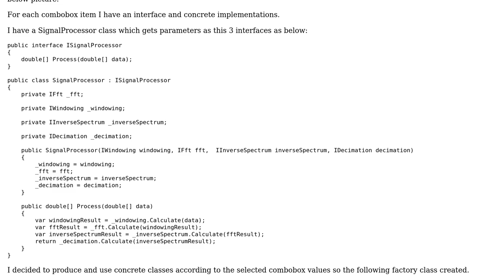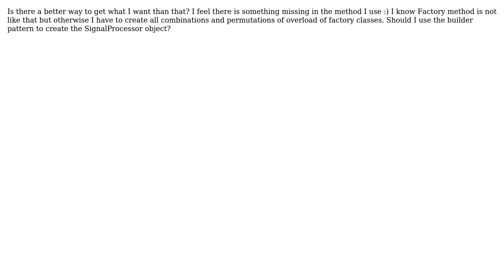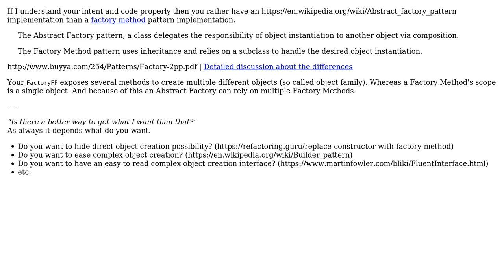Code Review: Implement Factory pattern with multiple parameters and each parameters are interface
With thanks & praise to God, and with thanks to the many people who have made this project possible! | Content (except music & images) licensed under CC BY-SA | Music | Images & others | With thanks to user YrnHkn user Vogel612 user Peter Csala and the Stack Exchange Network Trademarks are property of their respective owners. You are responsible for your own actions.